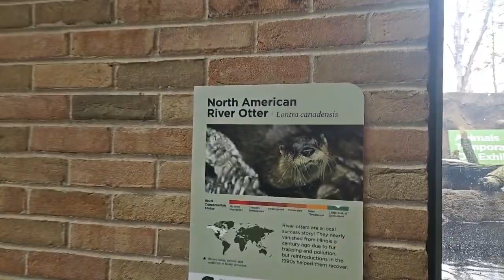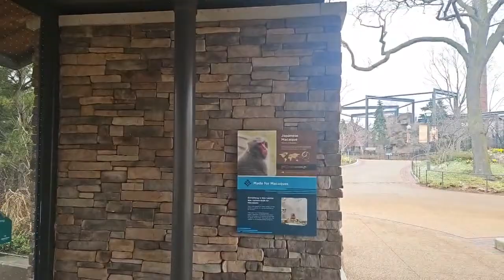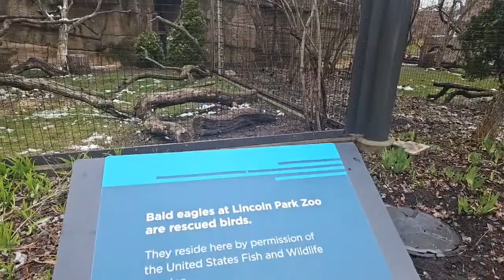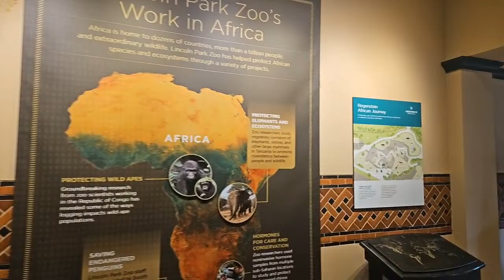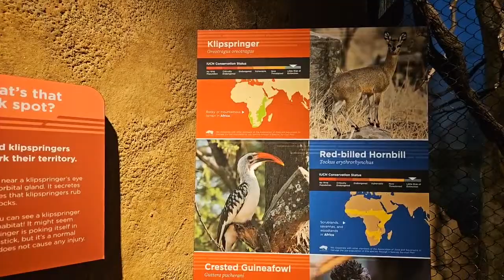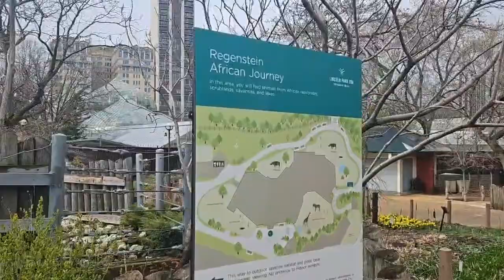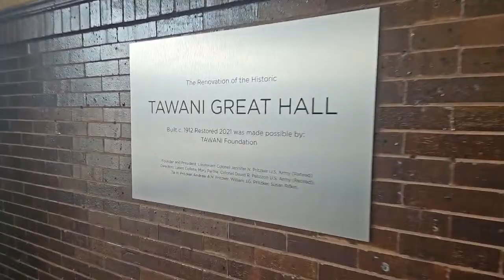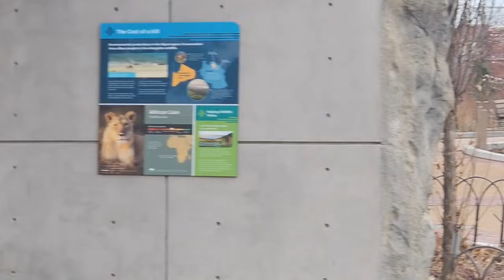Chicago Lincoln Park Zoo Wolf, Seals, Macaques, Vulture, Bald Eagle, Hippo, Zebra, Giraffe, Meerkat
brianreallychicago Chicago Lincoln Park Zoo Wolf, Seals, Macaques, Vulture, Bald Eagle, Hippo, Zebra, Giraffe, Meerkat